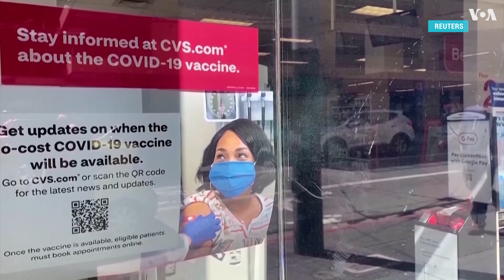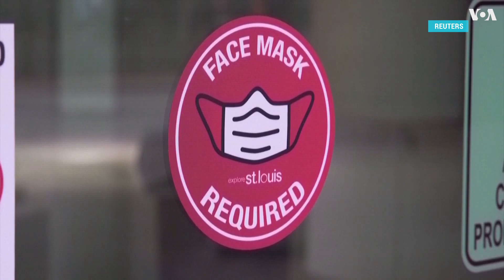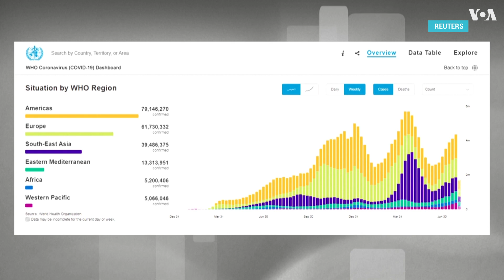В США вакцины от COVID-19 официально рекомендовали для беременных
В ближайшее время ожидается решение о третьей дозе вакцин Pfizer и Moderna для людей с ослабленным иммунитетом